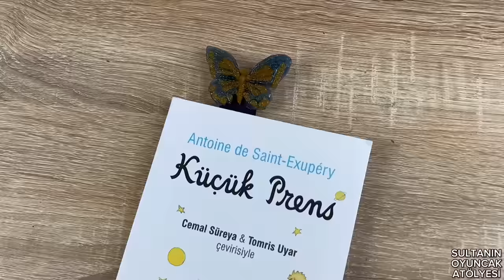5 DIY Ideas with Hot Silicone in 7 Minutes.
5 DIY Ideas with Hot Silicone in 7 Minutes.
Hello. Today I shared with you 5 different DIY ideas that you can do with hot silicone. They are very easy and practical to make. If you want to learn the ideas of making molds from hot silicone, making candle holders, decorating boxes, making bookmarks, and making envelope seals, this video is for you. I hope you will like it. I'm waiting for your comments. For materials, you can open the subtitles section in the video.